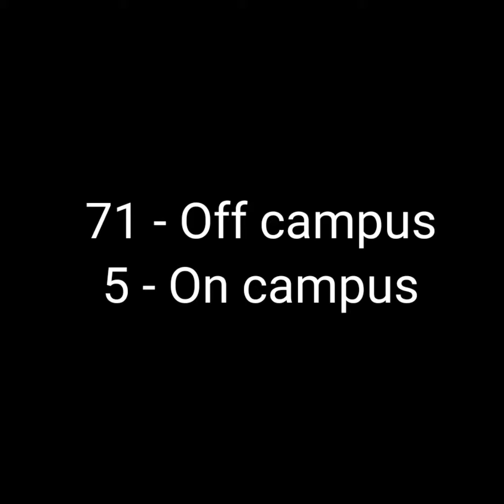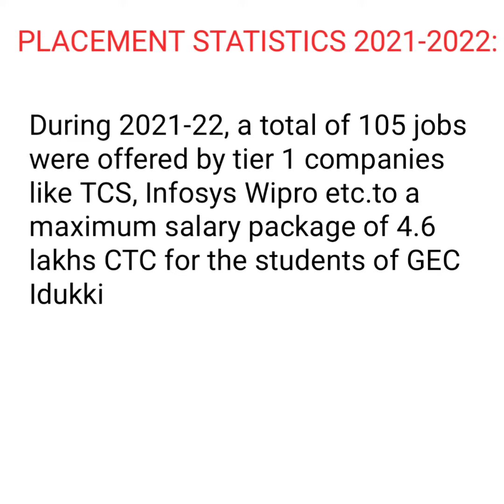Government Engineering College Idukki Placement 2023|Gec Idukki Package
From this video I am speak About The placement information About Idukki Engineering college painav.